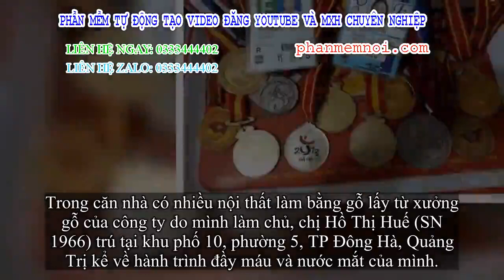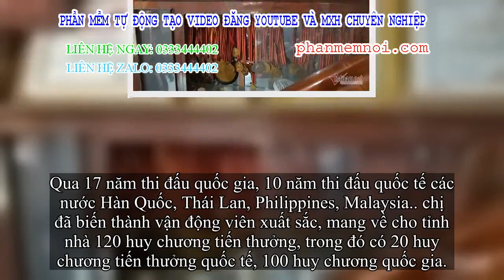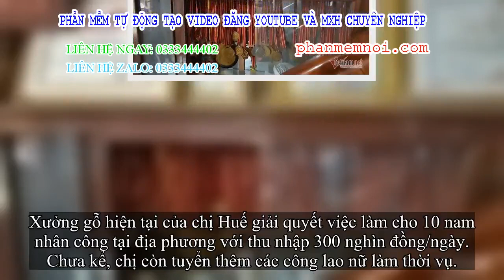✅ Bà chủ khuyết tật giành 120 huy chương, mở xưởng gỗ cho người nghèo